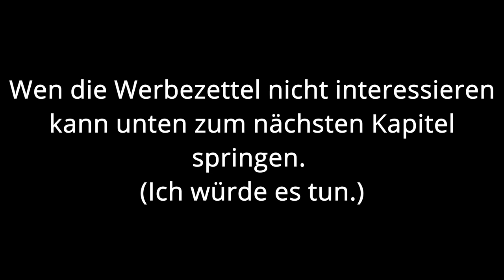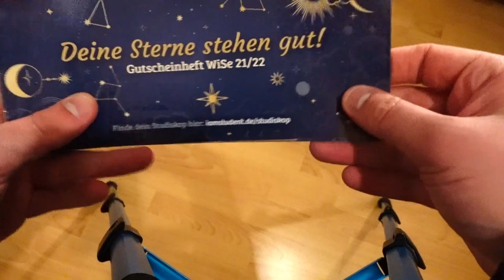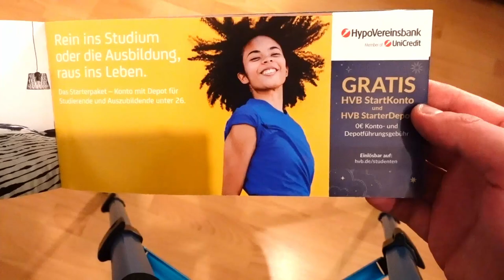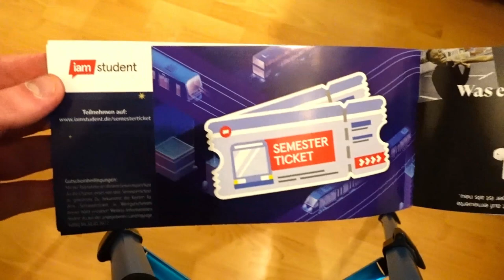Sie ist wieder da! Campustüte Wintersemester 2021/22 | Unboxing.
In diesem Video packe ich für euch die CampusTüte vom Wintersemester 2122 aus. Dieses Jahr wurde sie wieder kostenlos auf dem Campus verteilt. Man kann sie jedoch auch Online für ca. 8€ bestellen. Viel Spaß beim Video!

Timestamps:
0:00 Hallo!
0:29 Unboxing
3:02 Werbeflyer
5:11 Ausbeute
5:50 Gutscheine

Home Office Gadgets: